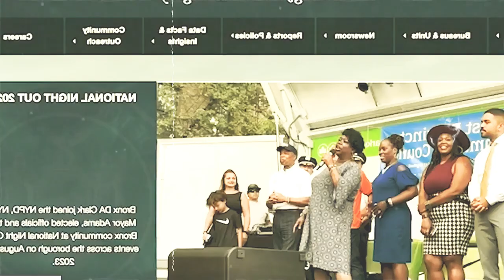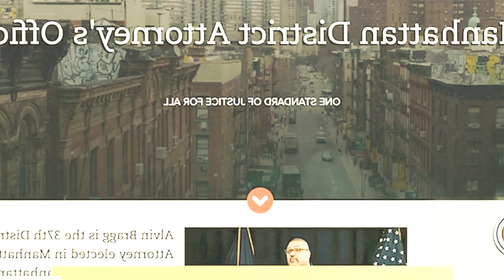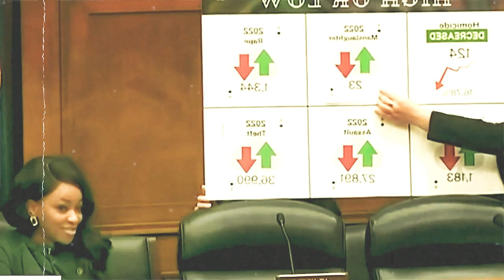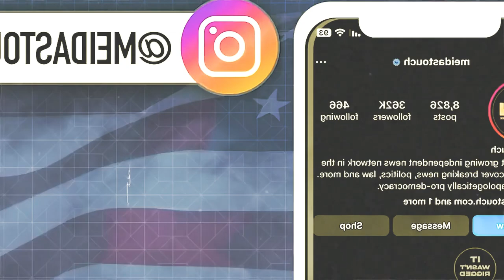MAGA host learns he’s BEEN LIED TO in REAL-TIME live on air | SOS NEWS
MAGA host and MTG boyfriend Brian Glenn was stunned when he discovered New York was not like he was told it would be. Dina Doll reports. Produced by Francis Maxwell.